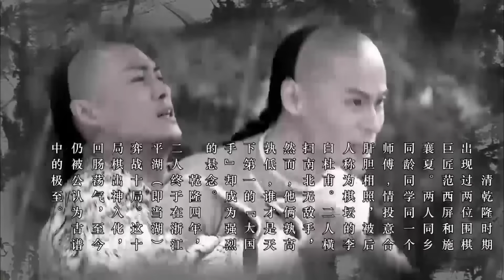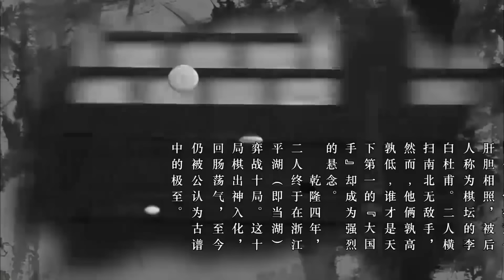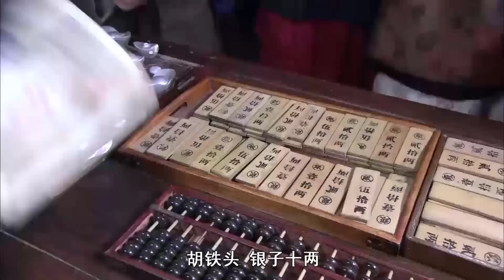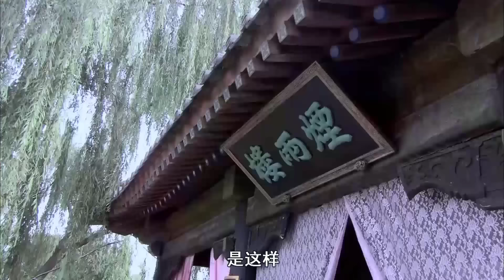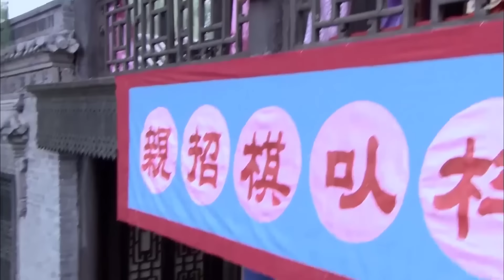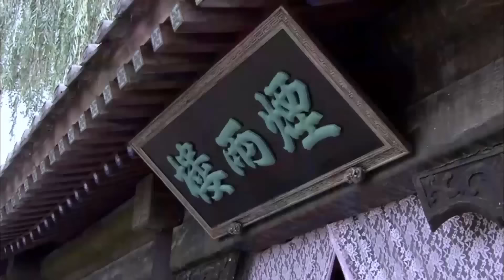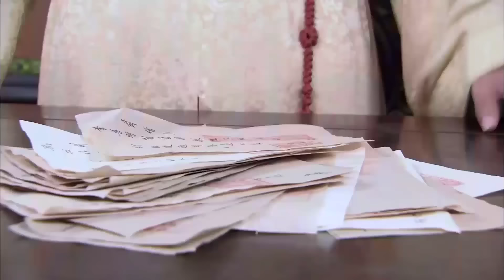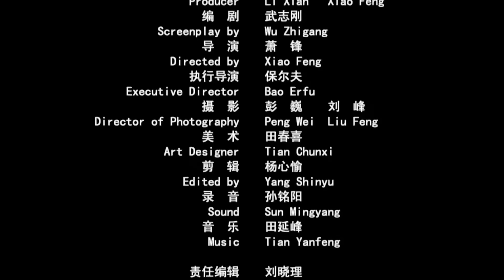Phim Hay 2022 | KỲ TÀI QUYẾT ĐẤU | Phim Cổ Trang Trung Quốc Kinh Điển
✤ Đạo diễn: Tiêu Phong
✤ Diễn viên: Trình Hạo Phong, Chương Hạ
✤ KỲ TÀI QUYẾT ĐẤU: Cao thủ cờ vây hội tụ tại Dương Châu, tranh đoạt danh hiệu đệ nhất quốc thủ thiên hạ.